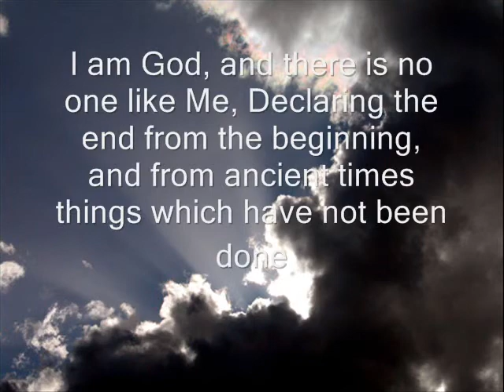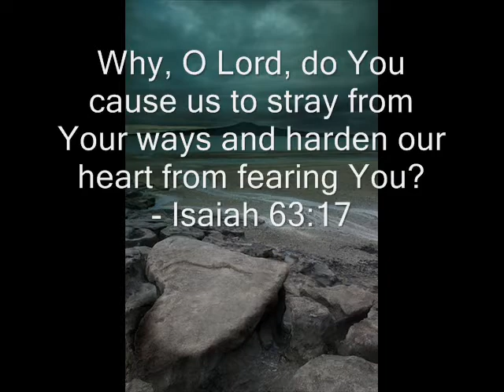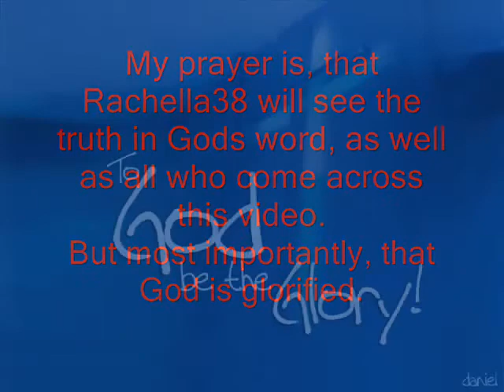Rachella38, God is in control, of Good and Evil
A woman with the screen name of Rachella38, seems to not want to accept that God is in control of His creation.  I wanted to show from scripture, that He is.